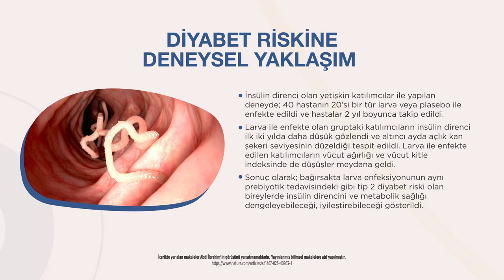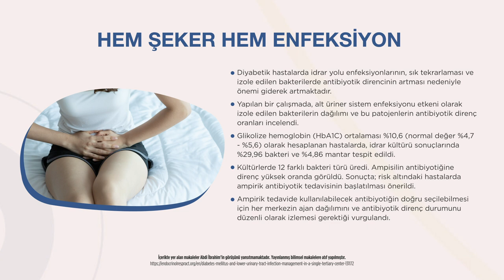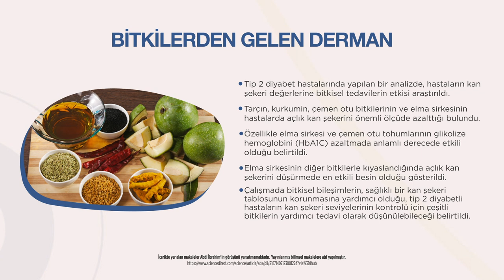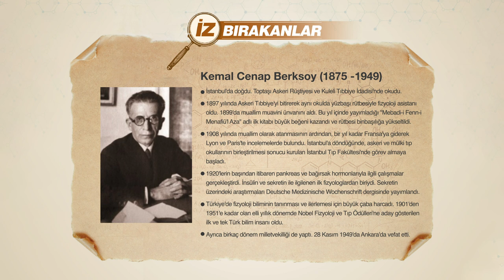Bilimsel Gündem: 51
Abdi İbrahim’in hazırladığı Bilimsel Gündem’in 51. sayısına hoş geldiniz. Tıp dünyasındaki güncel gelişmelerin özetlendiği bugünkü sayımızda sizlere;
- Diyabet riskine deneysel yaklaşımdan,
- Hem şeker hem enfeksiyondan,
- Diyabet tedavisinde bitki mucizesinden bahsedeceğiz.
Ardından iz bırakanlar köşemizde, 1901'den 1951'e kadar olan elli yıllık dönemde Nobel Fizyoloji ve Tıp Ödülleri'ne aday gösterilen ilk ve tek Türk bilim insanı Kemal Cenap Berksoy’u tanıyacağız. 👨🏻‍⚕️

Bilimsel Gündem’i dinlemek için YouTube veya Spotify hesaplarımızı ziyaret edebilirsiniz. 🎙️